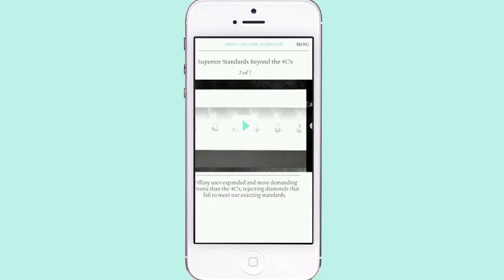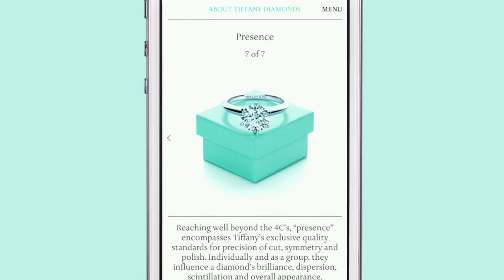Tiffany Ring Finder Mobile App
An app to help you find the perfect engagement ring.